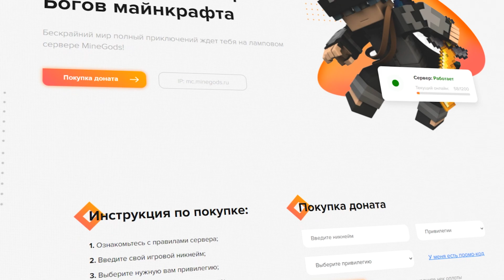ВЕНОМ СОЖРАЛ ХАЛКА В МАЙНКРАФТ! Как пройти Майнкрафт если ты Веном Симбиот? #4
🎲 IP Моего сервера - mc.minegods.ru (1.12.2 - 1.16.X)

💥ОТКРОЙ ОПИСАНИЕ, ТАМ ОЧЕНЬ ВАЖНО!💥

Друзья, поддержите меня лайком и подпиской на канал 🌌

🔥 Майнкрафт, но Я Становлюсь Веномом с Каждой секундой!

Как пройти Майнкрафт если ты Веном Симбиот? Майнкрафт, но я стал Веномом. Веном в Майнкрафт! Я Скретч MINECRAFT.
Как пройти Майнкрафт если ты Карнаж Симбиот
Как стать Веномом в майнкрафт!
Веном против Халка в Майнкрафт!

Жизнь Венома #4